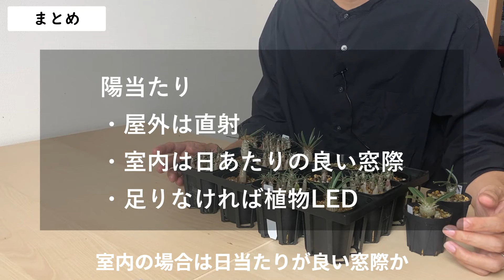【10月編】グラキリス実生1年目の育て方！毎月解説 / 塊根植物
今月からグラキリスの実生についての管理方法を毎月投稿します！
その季節にあわせた内容をできるだけわかりやすく説明できたらいいなと思います。

■続きの動画
Coming soon…

Amazonのアソシエイトとして、CAUDEX PLANTSは適格販売により収入を得ています。
一部のリンクはアソシエイトに関連するリンクとなっておりますのでご了承下さい。